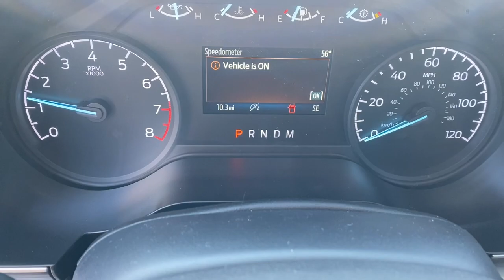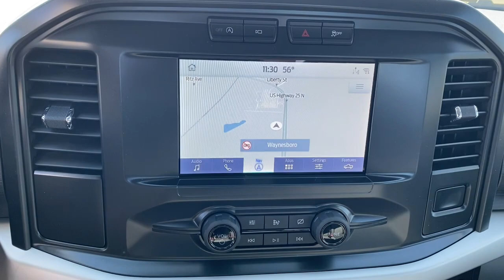2021 Ford F-150 Grovetown, Evans, Augusta, Aiken, Hephzibah, GA 16024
Carbonized Gray Metallic New 2021 Ford F-150 available in Waynesboro, Georgia at William Mizell Ford. Servicing the Grovetown, Evans, Augusta, Aiken, Hephzibah, GA area.
2021 Ford F-150 XL 2WD Reg Cab 6.5 Box - Stock#: 16024 - VIN#: 1FTMF1CB2MKD44085

XL trim Carbonized Gray Metallic exterior and Black Medium Dark Slate interior. Tow Hitch ENGINE: 3.3L V6 PFDI Back-Up Camera WiFi Hotspot Remote Engine Start XL CHROME APPEARANCE PACKAGE. FUEL EFFICIENT 24 MPG Hwy/20 MPG City! KEY FEATURES INCLUDE: Back-Up Camera Remote Engine Start WiFi Hotspot. OPTION PACKAGES: EQUIPMENT GROUP 101A HIGH Reverse Sensing System XL Power Equipment Group Power Door Locks flip key and integrated key transmitter keyless-entry (includes Autolock) MyKey Power Glass Sideview Mirrors w/Black Skull Caps heat and manual-folding Power Front Windows Power Tailgate Lock Illuminated Entry Perimeter Alarm Cruise Control XL POWER EQUIPMENT GROUP Power Door Locks flip key and integrated key transmitter keyless-entry (includes Autolock) MyKey Power Glass Sideview Mirrors w/Black Skull Caps heat and manual-folding Power Front Windows Power Tailgate Lock Illuminated Entry Perimeter Alarm XL CHROME APPEARANCE PACKAGE Wheels: 17 Silver Painted Aluminum Fog Lamps (Fleet) Chrome Front & Rear Bumpers BUY FROM AN AWARD WINNING DEALER: At our dealership we have devoted ourselves to helping and serving our customers to the best of our ability. We believe the cars we offer are the highest quality and ideal for your life needs. We understand that you rely on our web site for accurate information and it is our pledge to deliver you relevant correct and abundant content. WERE HERE TO KEEP YOU SAFE: Your health and safety are of the utmost importance to us. Our team is following the proper protocols to stay compliant and keep you safe. This includes regularly cleaning and sanitizing the lobby and common areas. As well as hourly sanitizing common touch-points such as doors and counters. Our vehicles are deep cleaned and sanitized inside and out to give you peace of mind the moment you sit behind the wheel. Shop with confidence here at William Mizell Ford. .